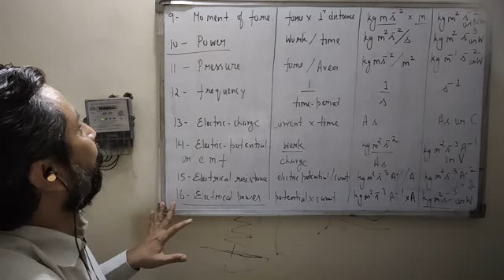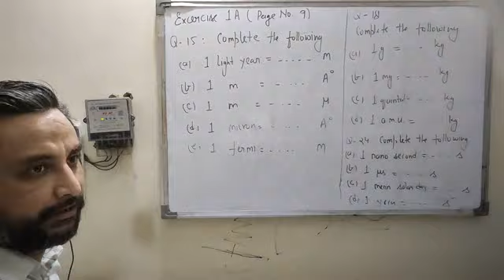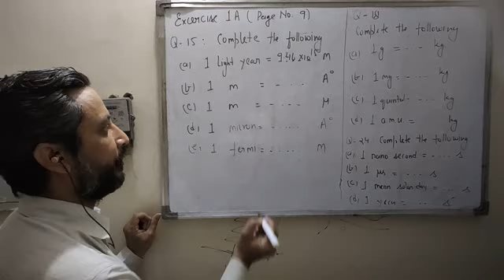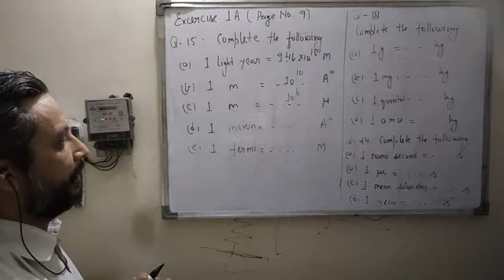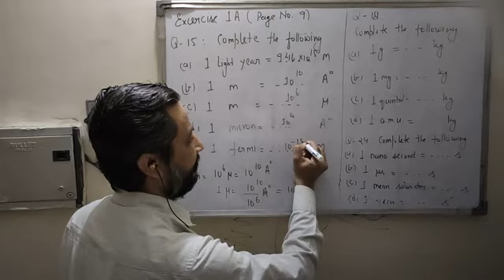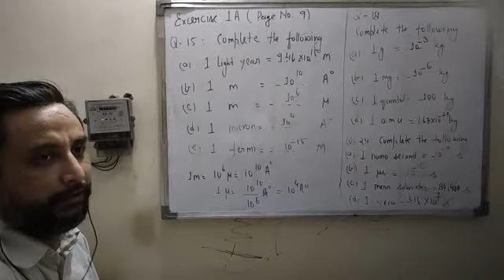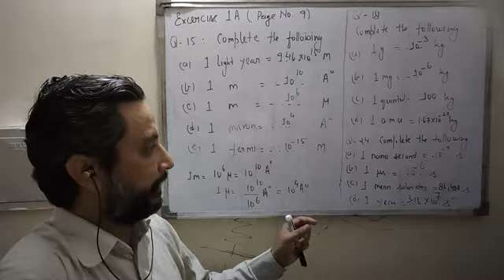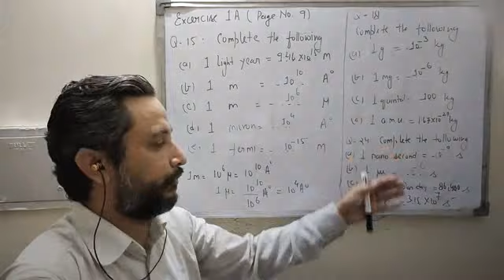Class IX Physics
Chapter 1 A part 5